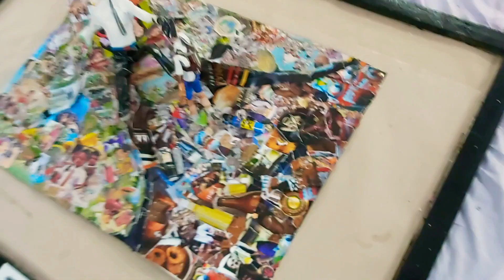Ideas for Collage making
Learn things for Collage making competition.